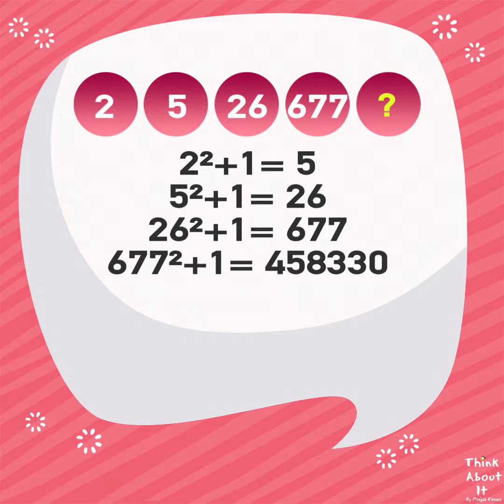Find the Next Number in the Series